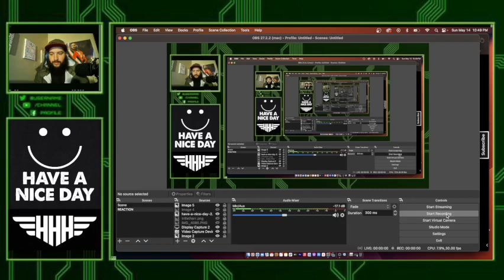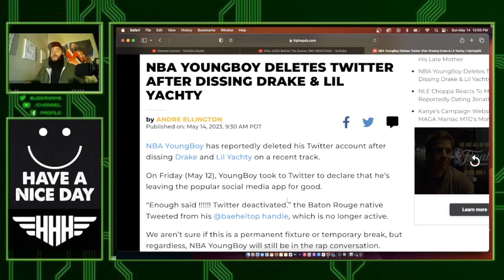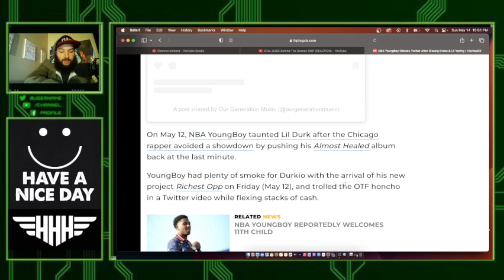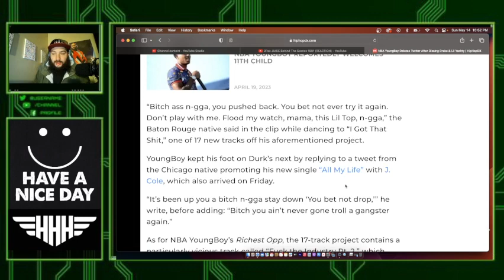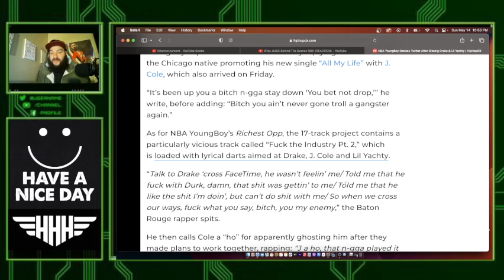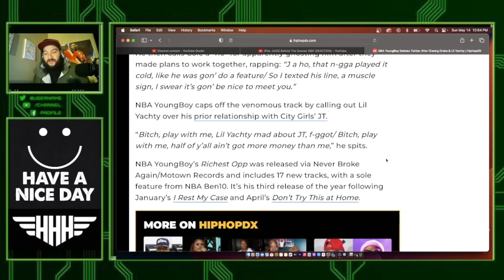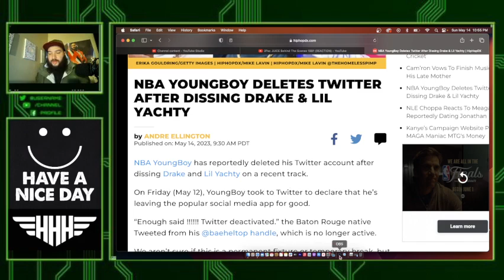NBA YOUNGBOY DELETES TWITTER AFTER DISSING DRAKE & LIL YACHTY